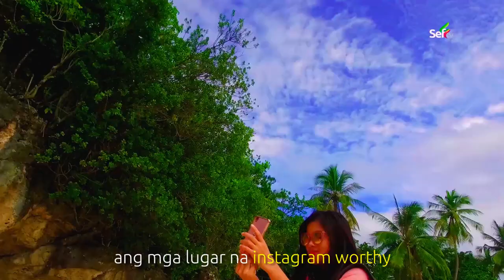Liloan Southern Leyte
The place was named “Liloan” from the local word “Lilo”, a dialect term for whirlpool. Whirlpools can be seen at Wawa strait or under the Diosdado Macapagal Bridge that connects the main island of Leyte south and Panaon Island. Liloan is located at the northern part of the latter.